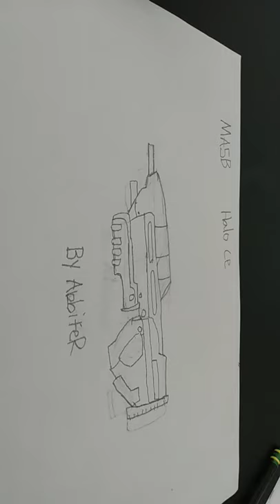Drawing Of A Halo CE Assault Rifle